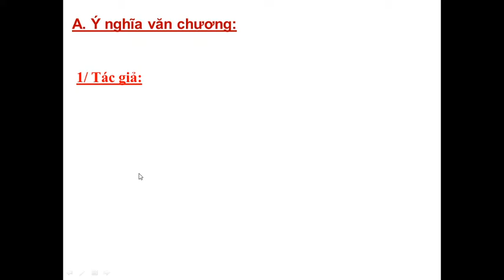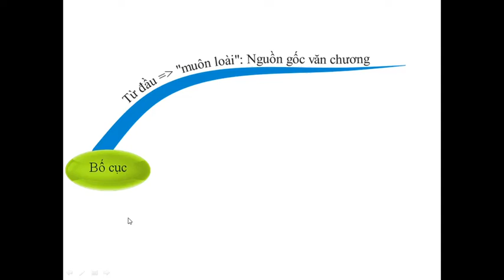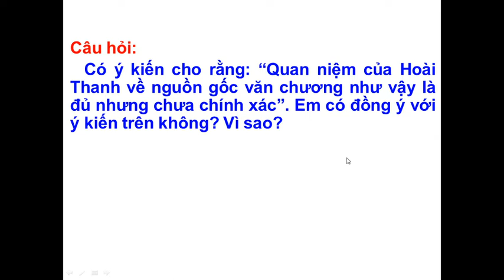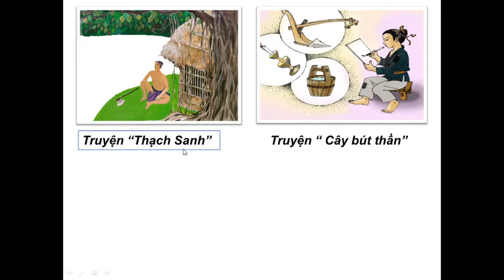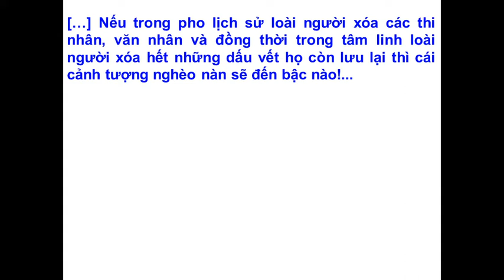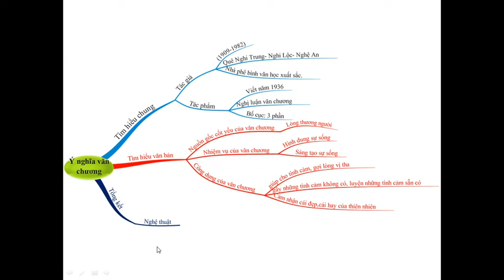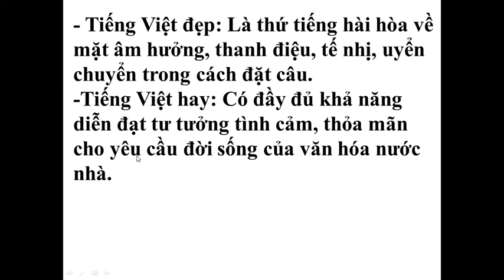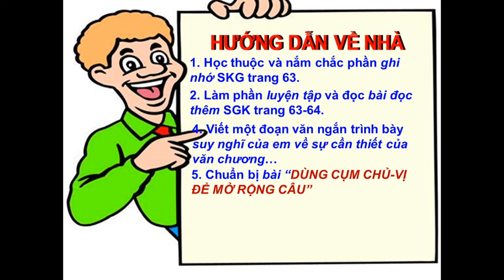NGỮ VĂN 7_T23_TIẾT 87_TRẦN THỊ OANH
CLIP VĂN 7, TUẦN 23, TIẾT 87 Ý NGHĨA VĂN CHƯƠNG 4